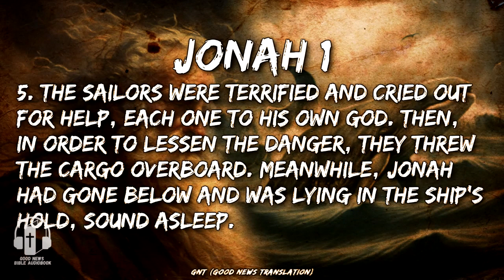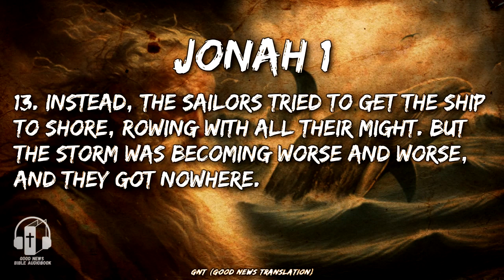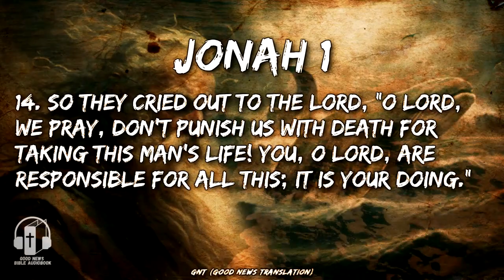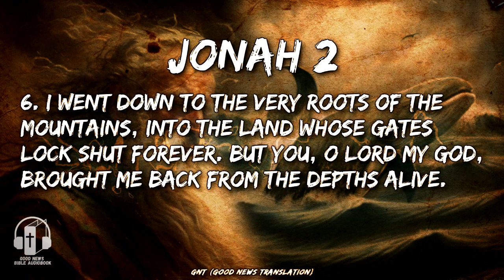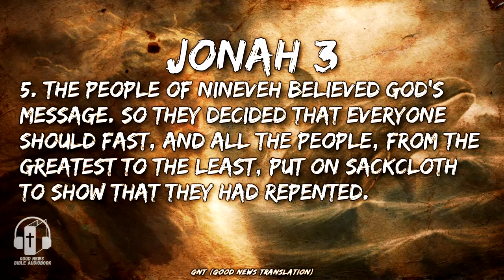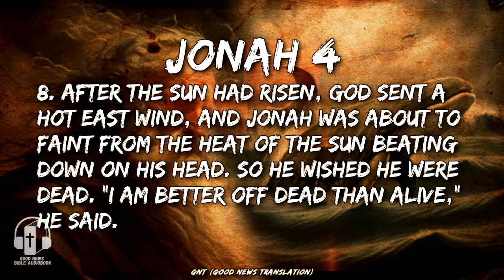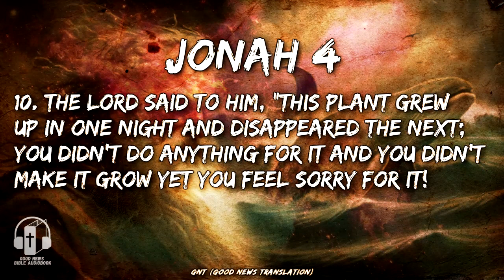Jonah: Unbelievable Adventures of a Disobedient Prophet: Divine Redemption and Unexpected Twists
Complete book of the prophet Jonah Good News Translation Audio bible.

The Book of Jonah is unlike other prophetic books of the Bible in that it is a narrative, describing the adventures of a prophet who tried to disobey God's command. God told him to go to Nineveh, the capital of the great empire of Assyria, Israel's deadly enemy. But Jonah did not want to go there with God's message, because he was convinced that God would not carry out his threat to destroy the city. After a series of dramatic events, he reluctantly obeyed, and finally sulked when his message of doom did not come true.

The book portrays God's absolute sovereignty over his creation. But above all it portrays God as a God of love and mercy, who would rather forgive and save even the enemies of his people, than punish and destroy them.

Outline of Contents
Jonah 1 00:00 Jonah's call and disobedience
Jonah 2 02:25 Jonah's repentance and deliverance
Jonah 3 03:31 Jonah's message against Nineveh
Jonah 4 04:49 God's mercy on Nineveh